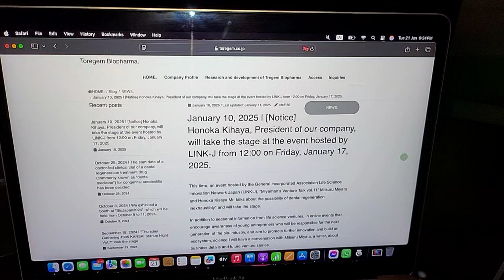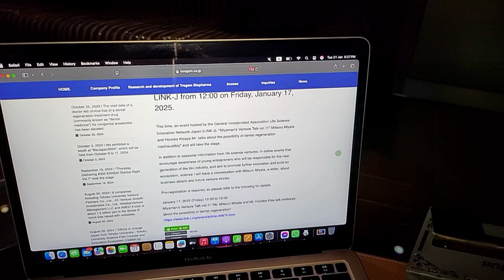💥Webinar on Tooth Regeneration | Tooth Regeneration REVOLUTIONIZED by Ceo Toregem Biopharma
🦷💉 Mr. Mitsuru Miyata and Ms. Honoka Kihaya talk freely about the possibilities of tooth regeneration

LINK-J's online series " Miyaman's Venture Talk ," which began in April 2022 , is an event where science writer Mitsuru Miyata invites CEOs of notable life science ventures to talk about key points of their business and future venture stories. In addition to providing up-to-date information on life science ventures, the event aims to raise awareness of young entrepreneurs who will lead the next generation of the bioindustry, promote further innovation, and build an ecosystem.

Our guest for this 11th episode is Honoka Kihaya, President and CEO of Tregem Biopharma Inc.

SUMMARY OF WEBINAR !

"We want to deliver the 'tooth regrowth medicine' discovered by dentists to patients as soon as possible!
- To create a society where people no longer fear losing their teeth"
by Honoka Kihaya, CEO, Tregem Biopharma Co., Ltd.

Dr hassan and his team try their best to bring up new latest information related to stem cells and tooth regeneration .

For more insights on new technologies follow